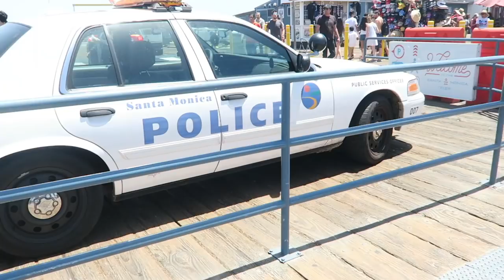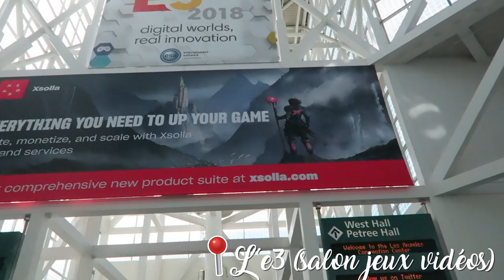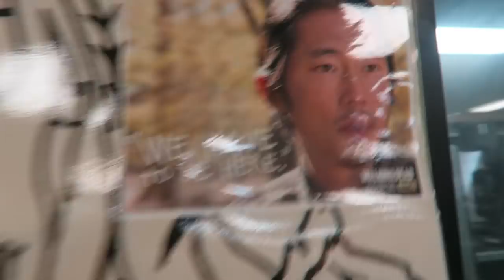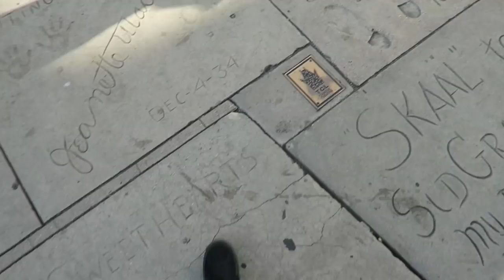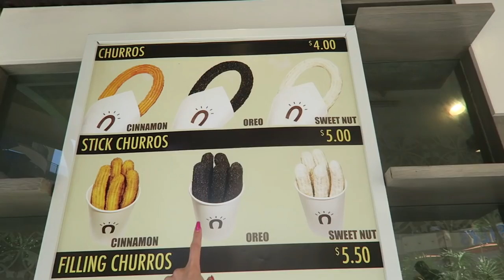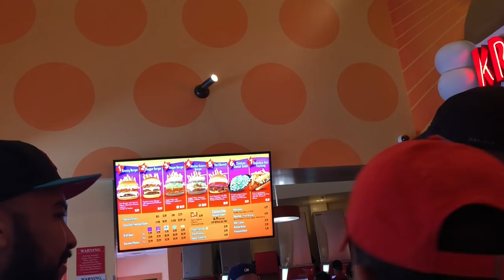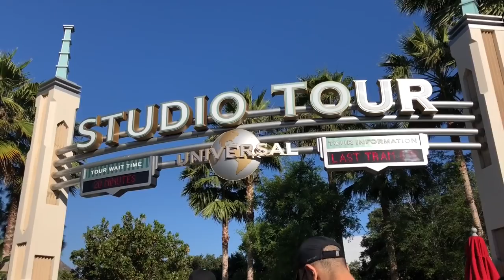WELCOME TO LOS ANGELES 🇺🇸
C'est parti pour Los Angeles, en Californie! J'espère que vous allez kiffer autant que j'ai kiffé. Love

905 000 kgs d'amour ♡

N’HÉSITES PAS A LIKER + COMMENTER LA VIDÉO, CA FAIT PLAIZ !

DISCLAMER: Ca m'arrive de faire des partenariats (que je sélectionne), dans ce cas je le dis et mon avis ne sera jamais manipulé! C'est ce qui me permet d'acheter du matériel et de vous produire du contenu varié. Alors merci de le respecter et de me faire confiance - Principes et Valeurs les babes -

★ N'hésites-pas à rejoindre la Romies Family en t'abonnant à la chaîne pour me soutenir et être averti lors de mes prochaines vidéos (c'est gratuit!) ★

Romane ♡